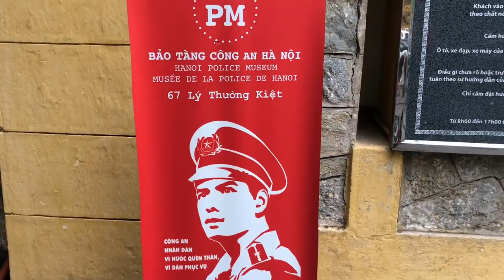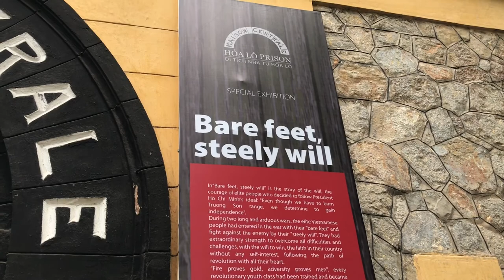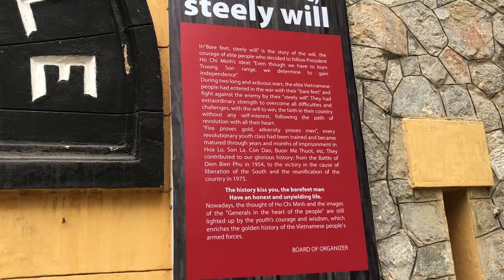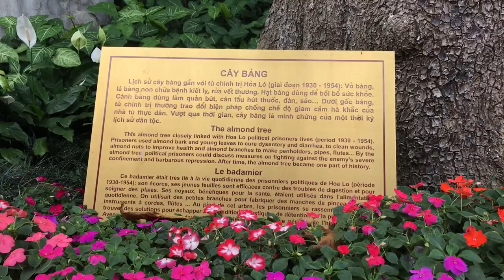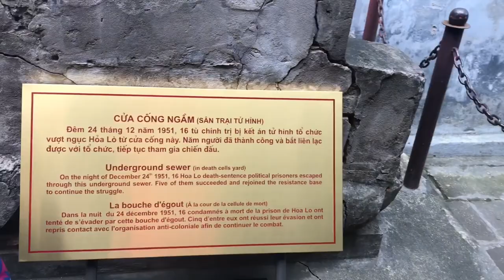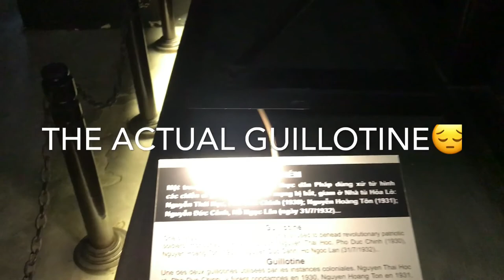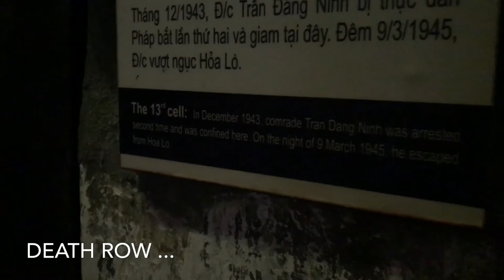HANOI PRISON TOUR & DEATH ROW 😵 VIETNAM 🇻🇳 2018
HANOI PRISON - This thought-provoking site is all that remains of the former Hoa Lo Prison, ironically nicknamed the ‘Hanoi Hilton’ by US prisoners of war (POWs) during the American War. Most exhibits relate to the prison’s use up to the mid-1950s, focusing on the Vietnamese struggle for independence from France. A gruesome relic is the ominous French guillotine, used to behead Vietnamese revolutionaries. There are also displays focusing on the American pilots who were incarcerated at Hoa Lo during the American War.